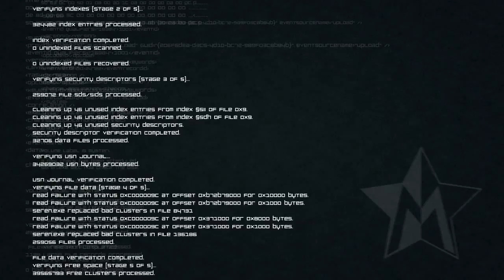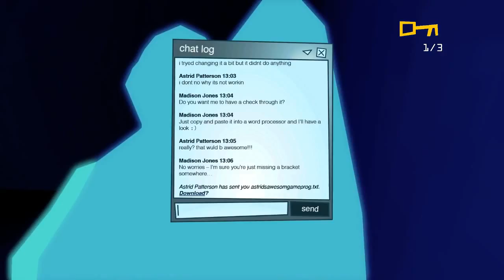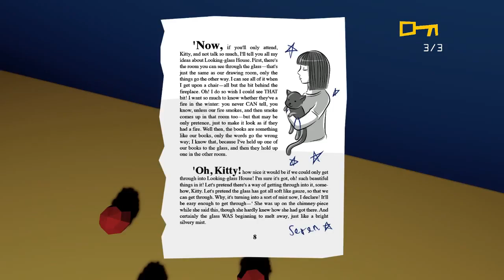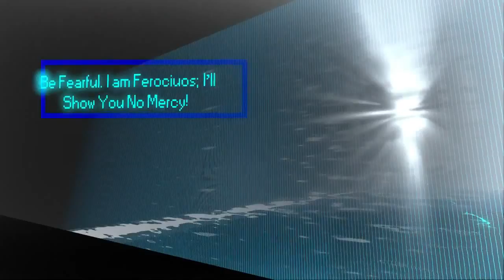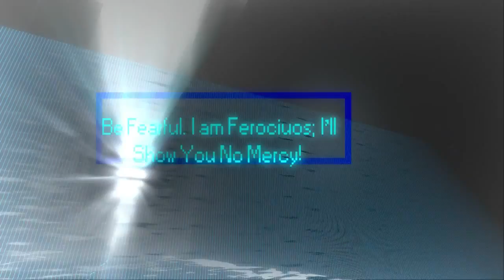Let's Play Master Reboot Part 2 - There is always a man and a lighthouse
Andrew, Keith and C-lo journey through the cloud in Master Reboot...and Andrew is utterly thrilled about it.

Game Description (via Wikipedia.org):

“All in all, Master Reboot is a wonderful display of the creativity and ingenuity that exists in the indie world. Fun gameplay, interesting puzzles, and a refreshing new concept lasting approximately 8 hours make Master Reboot undoubtedly worth the $15 it costs.”
5/5 – Twinfinite

“When fun and challenging puzzles meets a gripping story that will scare you, you get a game that you won’t forget for a long time.”
4/5 – Two Dash Stash

“Ingenious Design. Fantastic use of horror elements. Suspenseful soundtrack. Master Reboot is definitely a great game to get.”
86% – The Gamer Studio

Imagine a world where death is no longer final, where precious memories are saved to enjoy forever, where your soul is immortal, welcome to the Soul Cloud. Upload your soul to our dedicated servers and relax knowing that a part of you will live on for eternity. That favorite holiday, happy moments from your childhood, meeting that special someone for the first time. All these memories saved for your digital soul for your family to revisit again and again. The Soul Cloud - saving your past to secure your future.

Master Reboot is a haunting first person sci-fi adventure game set inside the Soul Cloud. It's an exploration game with action and puzzle elements set across 34 unique environments. In the not-too-distant future exists the Soul Cloud, a giant server that holds the data of your soul and your memories when you die. The Soul Cloud is filled with floating islands, each island looks like a town, village or city filled with rooms, skyscrapers and houses that hold people’s memories. To house your Soul, a family member (or you before you die) must purchase an island on the Soul Cloud where the server will generate rooms, houses or skyscrapers that hold each and every memory from the deceased’s past.

The game features a distinctive visual style, intriguing story-line, psychological adventure-game action and a dynamic atmospheric soundtrack. Get prepared for upload. Where am I?. Who am I?. It's time to piece your life. and death back together.

FEATURES
• Gorgeous visual style
• Intriguing story-line
• 34 explorable environments
• Dynamic atmospheric soundtrack
• Supports the Welsh Language